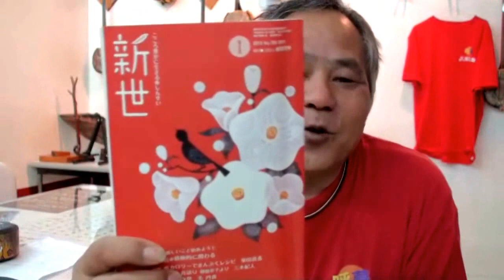新しいこと、新しい趣味、三線にチャレンジしませんか？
はいさい！呼夢三線広め隊の上江田武信です。５０歳を期にはじめた三線（さんしん）も早４年。今では耳コピーができるようになりなりました。

新しいことにことにチャレンジする時って、内容にもよりますが少々勇気が必要ですよね。

４０歳からはじめたパソコンに夢中になり、カメラ（写真）に夢中になり、三線を始めたら動画撮影（ビデオカメラ）にも夢中になりました。

今までの経験を今度は、沖縄の島唄・三線、てぃんさぐぬ花を世界へ広めたい、伝えたい、そして、今まで感じることが出来なかった心の豊かさを素晴らしい仲間たちと共有したい。

そんな思いで、下手ではありますが、趣味ではじめた三線に私の夢を乗せて発信しています。

お陰様で、私達が活動している【呼夢三線広め隊】が、社団法人　倫理研究所の本で特集として紹介されました。

この場をお借りしてお礼も申し上げたく思います。

さぁ、新しいことへチャレンジしよう！

さぁ、新しい風を吹かそう！

いくつ年を重ねても、こころは若若く。

新世で紹介された記事の内容はこちらから。

ーー私が管理しているWebサイトーー
1人だけど十役を目指しているブログ

夢を語りたくなりました。

人生のBGMを奏でる趣味。

沖縄愛、三線愛が溢れているサイト
呼夢三線広め隊ホームページWebサイト